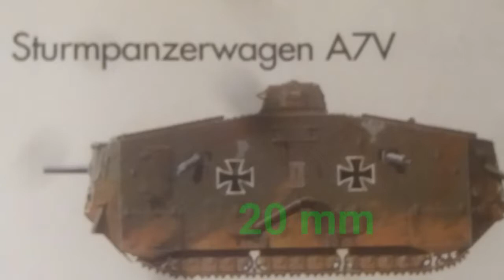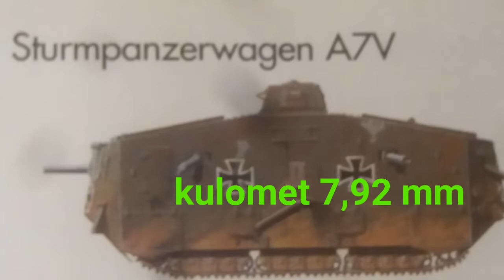Tanky 10.díl - A7V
Dobrý den, vítejte u dalšího dílu ze série tanky. Dnes jsem mluvil o německém tanku z 1.světové války. Užijte si video!